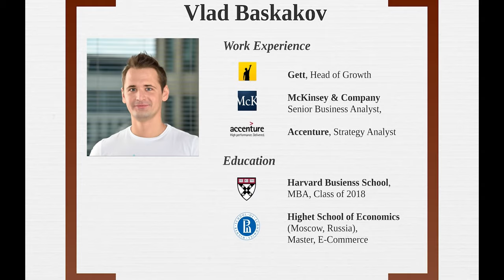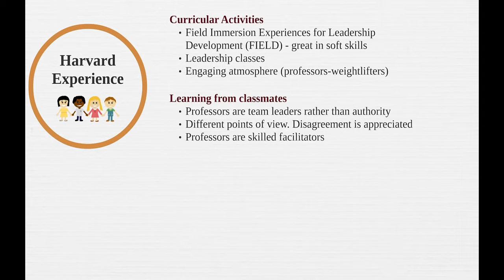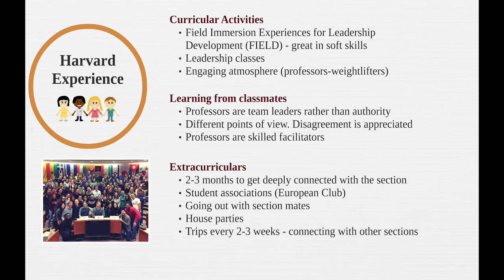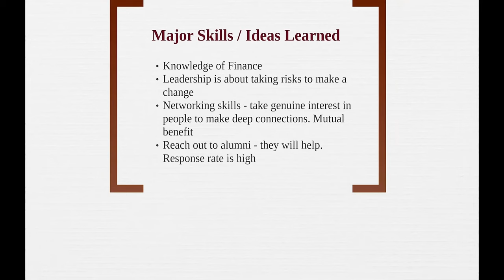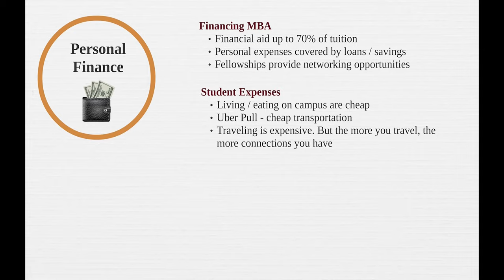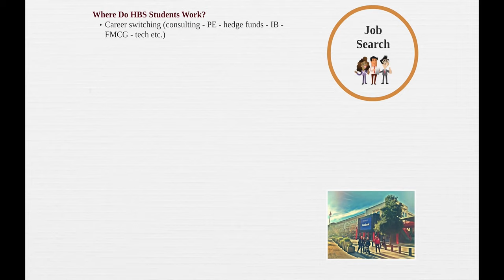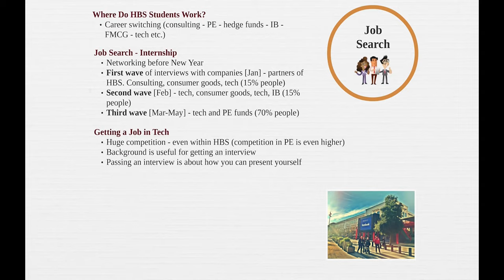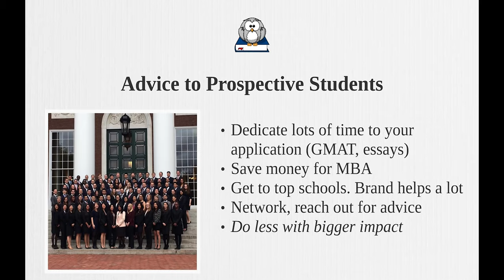From McKinsey to Harvard Business School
Vlad Baskakov, formerly a McKinsey consultant, shares his MBA experiences at Harvard.

(0) About Vlad Baskakov
0:29 - Education and work experience

(1) Why Harvard Business School
1:17 - Why Harvard?
2:13 - What type of people study at HBS?

(2) HBS Experience
5:28 - Curricular activities
8:44 - Learning from classmates
12:01 - Extracurricular activities
15:20 - Major skills / ideas learned
21:47 - Things to improve

24:49 - Financing an MBA
27:40 - Student expenses
30:12 - Financial burden
32:55 - Housing

(4) Job Search
35:17 - Where do HBS alums work?
36:09 - Summer internship
40:30 - Jobs in tech
42:08 - Obstacles for foreign students
45:44 - Personal preference

(5) Advice to Prospective Students
47:29 - Focus, do less with bigger impact

Picture credit:
- Vlad Baskakov
- Domiciano Pablo Romero Franco